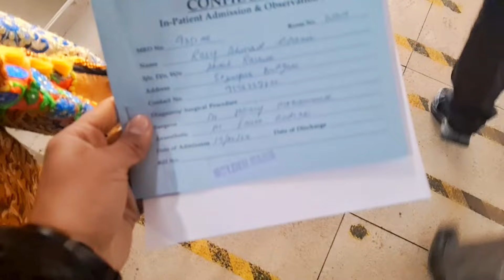Meri Life Ki Pehle Surgery 😪💔🩺 |Bohat Daar Lagra Tha 😭🤔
Meri Life Ki Pehle Surgery 😪💔🩺 | Bohat Daar Lagra Tha 😭🤔 | Emotional video 😥 ‎@rasiqrashid4072

lub u always ❤️ 💓 💖 💛 ♥️ 💗 ❤️ 💓 💖 💛 ♥️ 💗